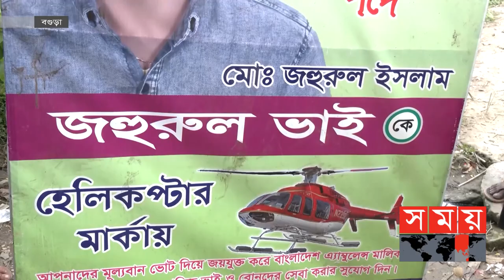তুচ্ছ ঘটনাকে কেন্দ্র করে প্রাণ হারিয়েছেন এক অ্যাম্বুলেন্স সহযোগী | bogura News | Somoy TV